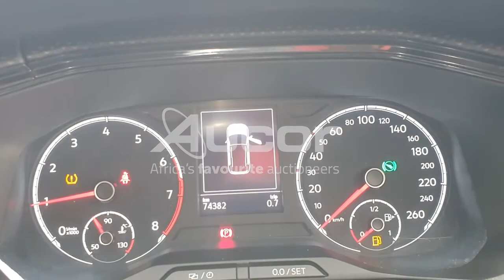2019 VOLKSWAGEN T-CROSS 1.0 TSI COMFORTLINE DSG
Cruise into 2022 with a new ride! Register for our upcoming Multi Bank Vehicle Auction. Live on-site with webcast bidding. This auction is taking place on Thursday, 10 February at 10:30.
Pre-live online bidding is available from 09 February at 14:00. or download our Aucorlive App | onelink.to/aucorlive
Viewing days are scheduled for Tuesday, 08 February and Wednesday, 09 February from 08:00 until 17:00 at 1 Kruger Avenue, Estoire, Bloemfontein.
or call Tshepo on 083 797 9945.